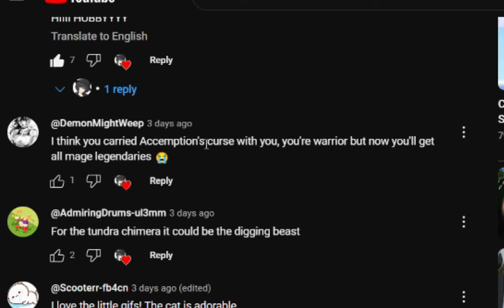ITS GETTING HARD ALREADY?! Dungeon Quest HARDCORE Noob To Godly Ep 3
Rules:
1. No getting carried by other people
2. No Trading At All
3. No pay to win (unless its gamepass)
4. Always On Hardcore Mode
5. No resetting stats
6. can only collect daily rewards on camera